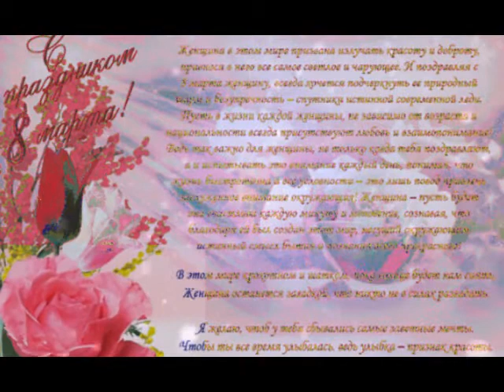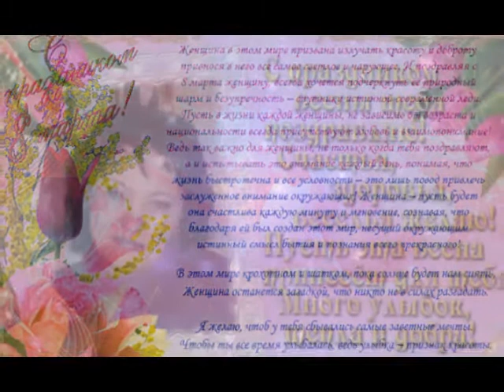Дорогие мои,с весной вас,с 8 Марта!!!